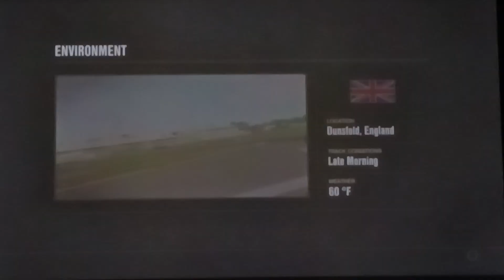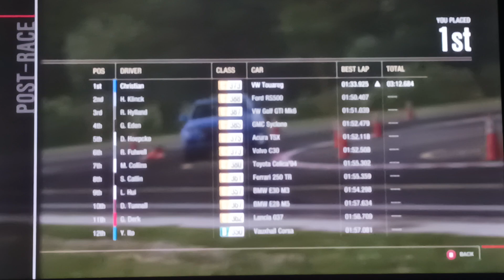TopGear: Full Circuit (Forza Motorsport 4) (Xbox 360 Gameplay)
Here's the gameplay video where I handled this course in this better quality footage.